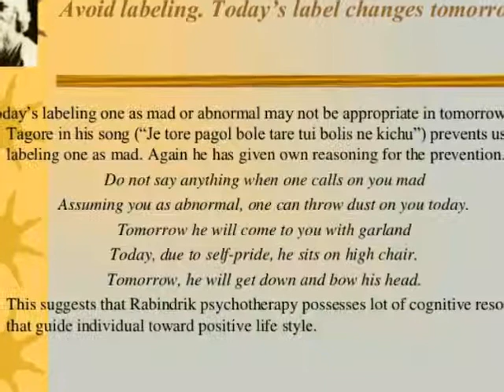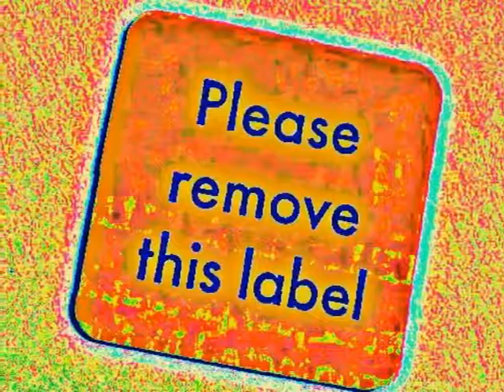IN THE CARDBOARD BOX! By WITCHYFLUFF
Song about how psychotherapists put you in little boxes with labels on you